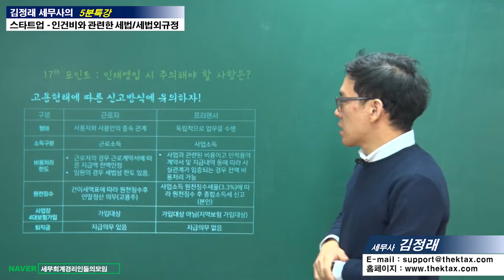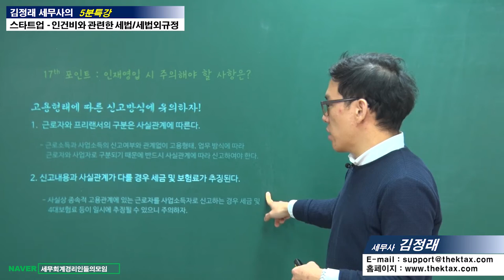#19 [스타트업 5분특강] 인재를 영입한 뒤 발생하는 세금신고 방법에는 어떠한 것들이 있을까? [김정래 세무사의 5분특강]